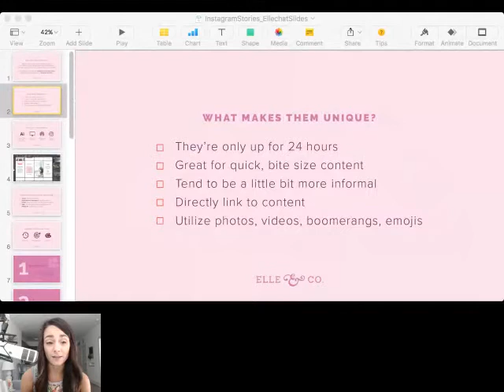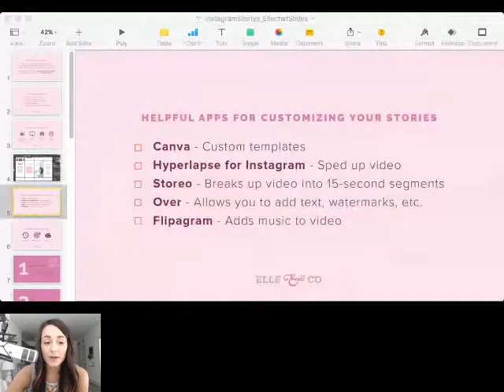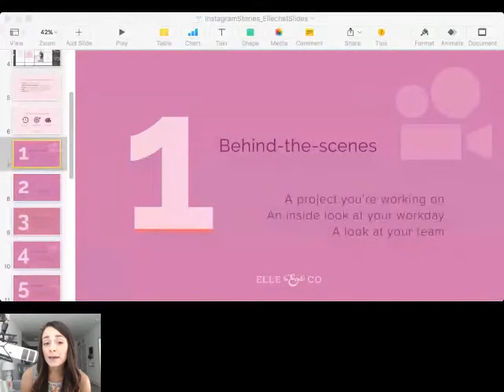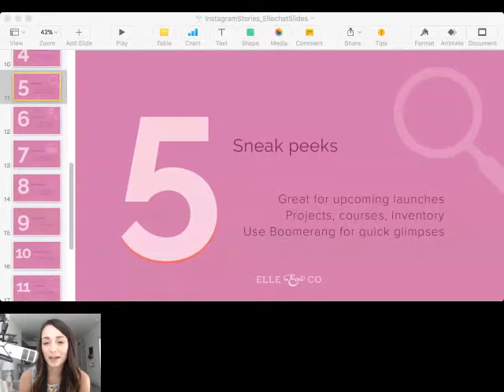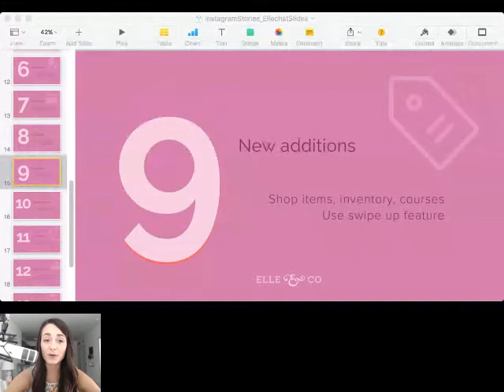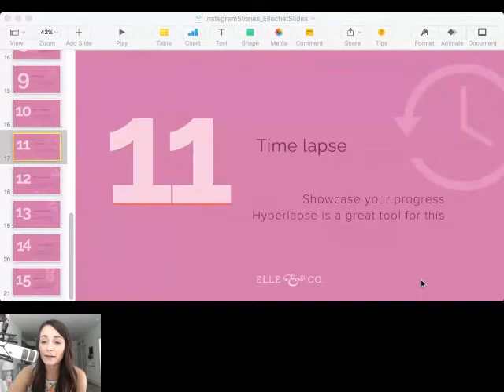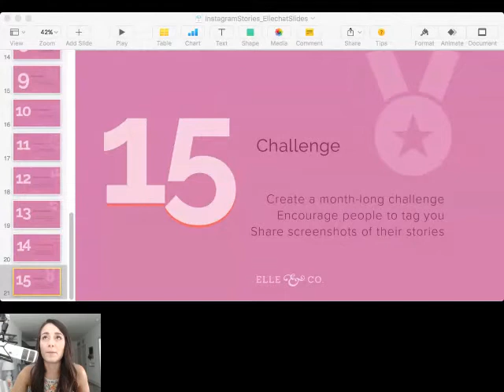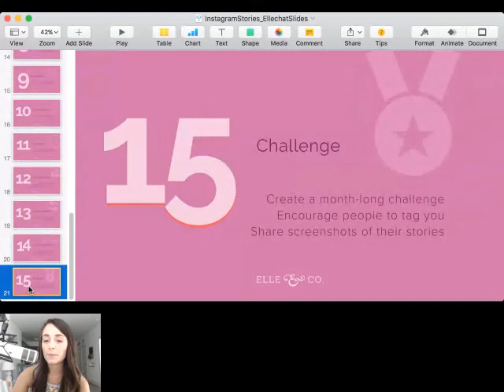Clever Ways to Use Instagram Stories for Business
Instagram stories are a fantastic, engaging way to promote your business and drive traffic to your website. But just like any great marketing platform, it can be hard to come up with clever content ideas.

So in this week’s Ellechat, I’m sharing several clever ways to use Instagram stories that will differentiate your business and catch the attention of potential clients.